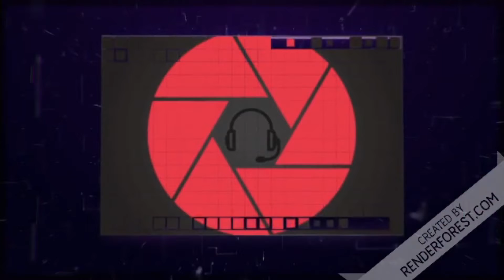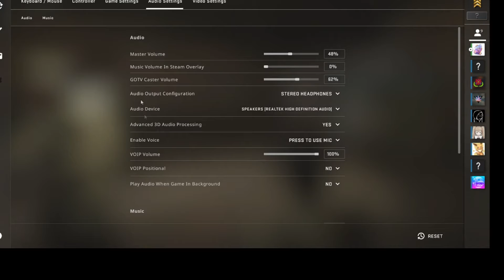CSGO Chat with friend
Hey guys I am a little busy setting up a new series so enjoy the random vid don't know when I'll have it ready so please do enjoy :)